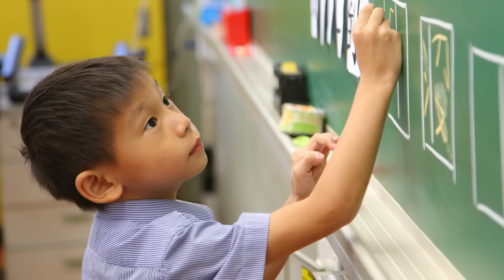2014-2015年度小一新生生活片段